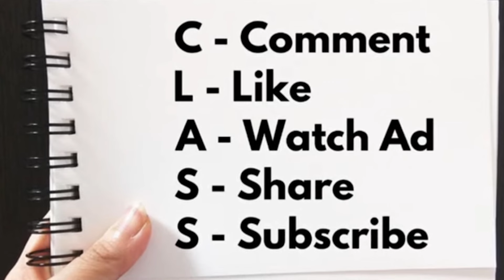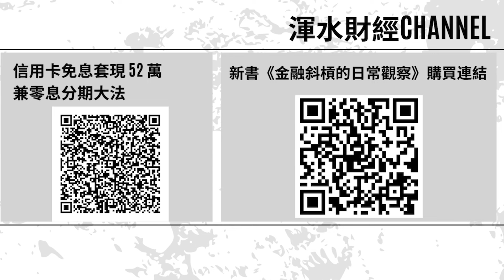騙瘋了！獨家分享一位香港社團中人在緬甸詐騙「最黑之地」親身經歷｜全港唯一頻道拆解緬甸軍閥混戰下的電騙產業鏈 (1)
更多精彩内容：
贊助本頻道，直接課金支持！

90後投資經理阿言 IG：@aryin_invest

Trader K：
Trader K 的 NewbieTrade 由資深股票交易員及具投資銀行背景的團隊共同開發的AI引擎，通過深度學習及機器學習演算法，精準分辨出即將展開趨勢嘅股票。化繁為簡變成兩個箭嘴，為投資者做出更準確嘅預測同決策。如果你有興趣搵 Trader K 管理Portfolio，可以到以下連結填寫Google Form：

Trader K IG：@traderkinvestment

【初心入門班：股票基本概念篇】
【進階操盤班：財技及莊家篇】